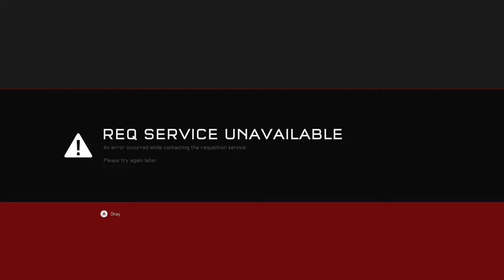Halo 5 with rul